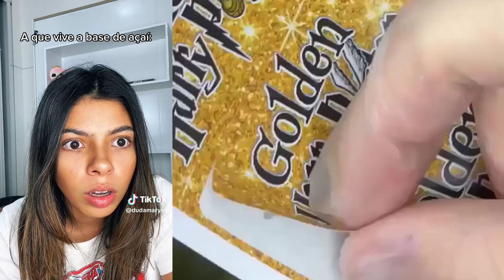História Com SlIME De @Duda Maryah - Compilado de TikTok #12